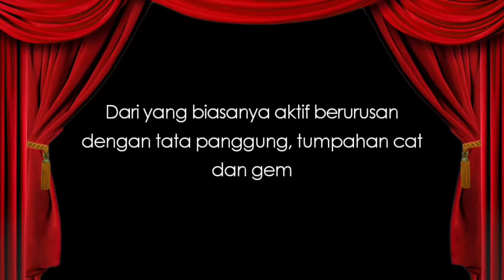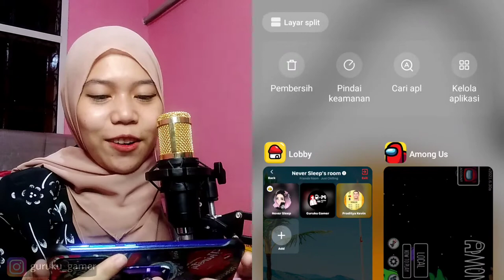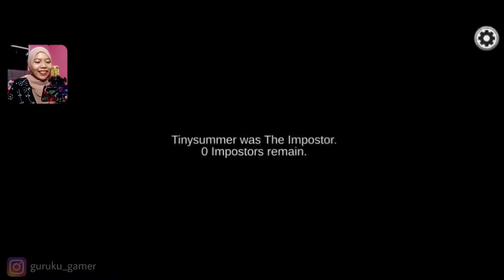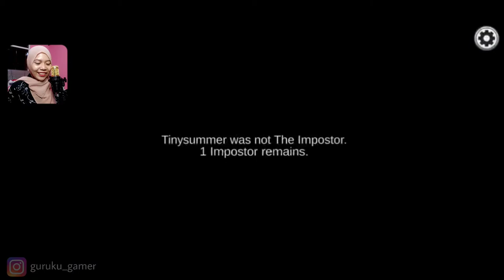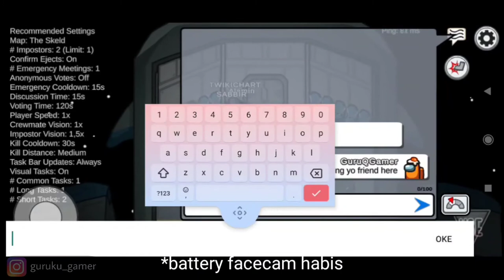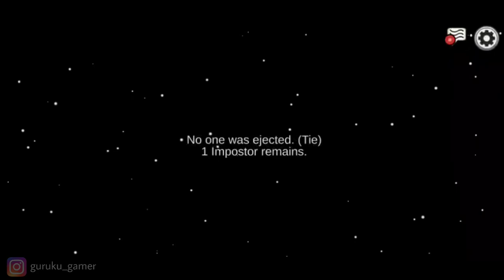KETIPU BALAK BALIK - EXPERIENCE 01 (AMONG US INDONESIA)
UPDATE VIDEO STORY GAMEPLAY BARU SETIAP HARI SABTU DAN MINGGU JAM 3 SORE (15.00 WIB TANPA "U"), UNTUK GAME MABAR ADA VIDEO BARU SETIAP JUMAT JAM 3 SORE
Game ini mengandung unsur TIKUNG MENIKUNG. Jadi kalian TIDAK USAH menirukan gerakan-gerakan dalam game ini dengan teman kalian di rumah.